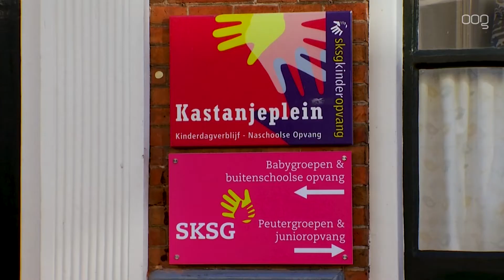Ouders de stad in, kinderen naar Huis van Ome Loeks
De Groningen City Club begint op 9 november met een pilot voor ouders die de stad ingaan en hun kinderen op een leuke plek willen achterlaten.

SKSG Kastanjeplein aan de Nieuwstad 12 wordt tijdens de pilot periode van zaterdag 9 november t/m zaterdag 21 december omgetoverd tot 'Het Huis van Ome Loeks'. Kinderen tussen de 4 en 10 jaar kunnen er maximaal drie uren blijven. Ze kunnen daar in een veilige omgeving meedoen aan workshops en andere activiteiten. De toegang is gratis.

Het Huis van Ome Loeks is één van de initiatieven van de Groningen City Club om de binnenstad kindvriendelijker te maken. Daarbij is de hulp ingeroepen van SKSG Groningen.